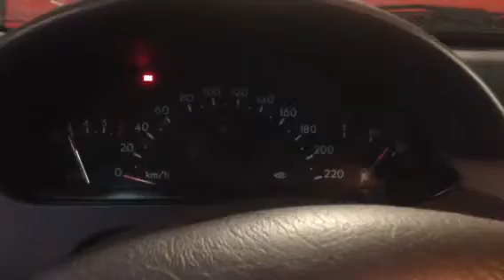33885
Mb 168